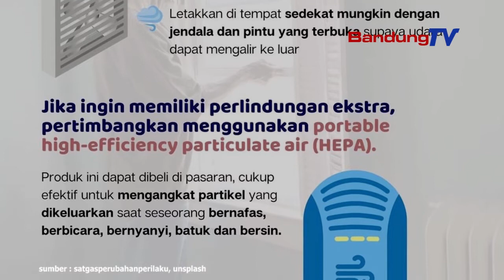Cegah Covid 19 dengan Ventilasi yang Baik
Mengapa Ventilasi yang Baik Penting?
Ventilasi (aliran udara) yang baik akan mencegah
akumulasi virus COVID-19